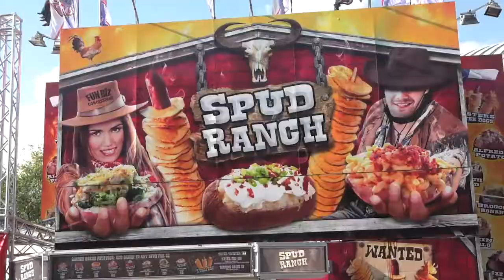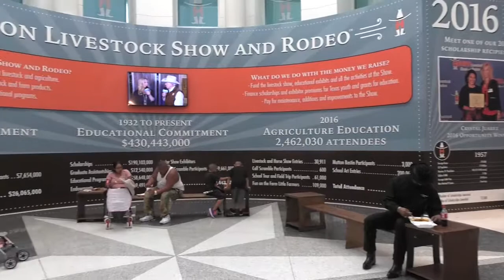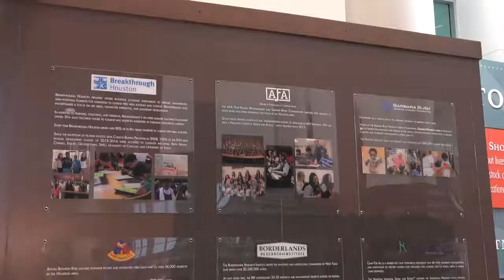DE BOTAS Y SOMBRERO EN EL RODEO!